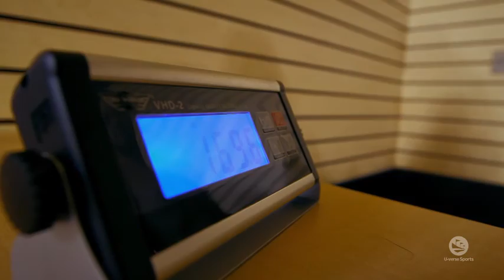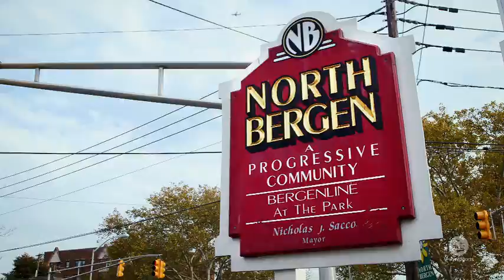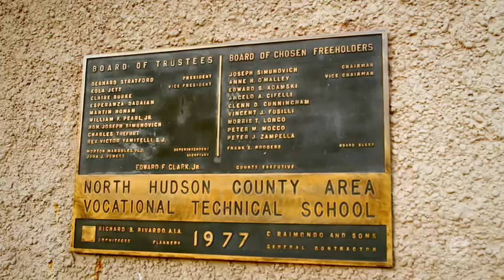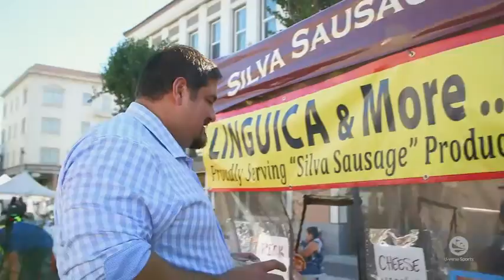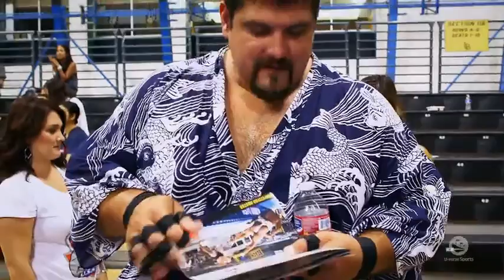2015 US SUMO OPEN Behind-the-Scenes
See in-depth coverage of the top heavyweight contenders at the 2015 US Sumo Open.